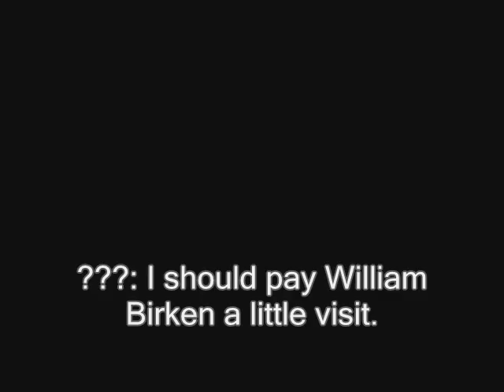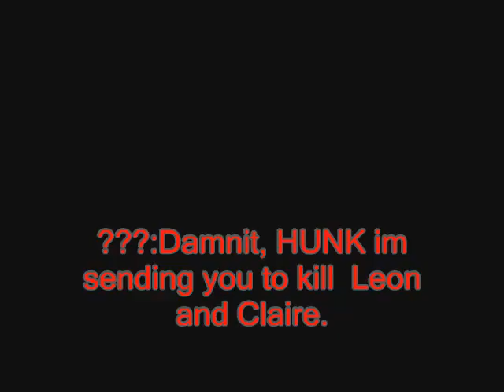Resident Evil Episode 5 War Of Umbrella Forces